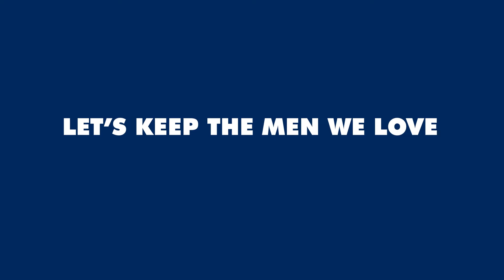Empty Seats 1920x1080